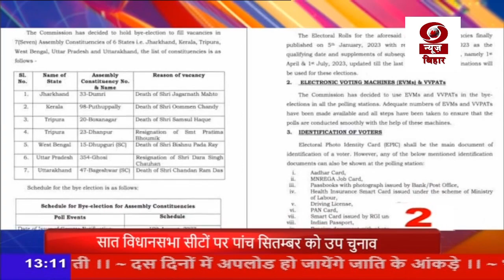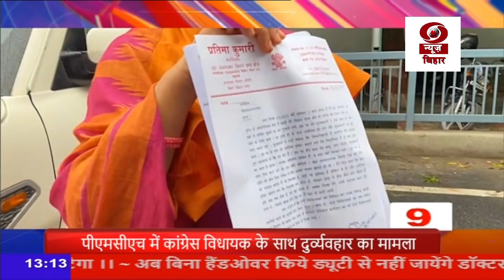तीन मिनट में दस खबरें देखिए फटाफट अंदाज में | DD Bihar News